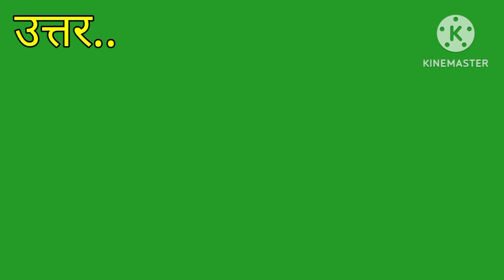हवाई जहाज के ब्लैक बॉक्स का रंग कैसा होता है ?